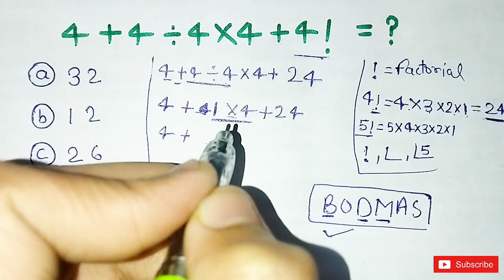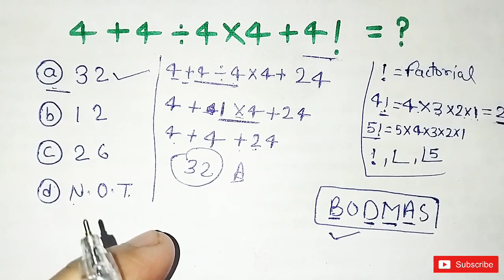Bodmas Rule Math Question| Math Viral Problem 2023| Factorial kaise hal Karen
bodmas rule maths questions
bodmas rule kya hota hai
how to solve factorial
factorial vala sawal kaise hal Karen
math viral video
4+4÷4×4+4! = ?

आप लोग इन वीडियो को भी देख सकते हैं

🙏🙏जय हिंद 🙏🙏